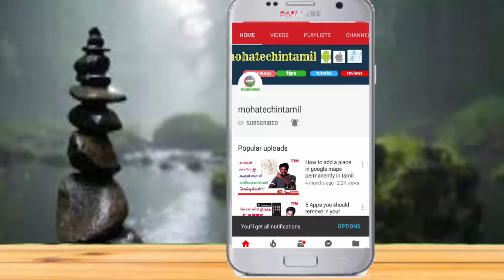What is IP Address? Difference between ipv4 vs ipv6 || simple Explanation in Tamil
ipv4-internet protocol version 4
                  ipv6--internet protocol version 6

ip which is help communicate between network components like, pc, mobiles,routers ,servers etc.